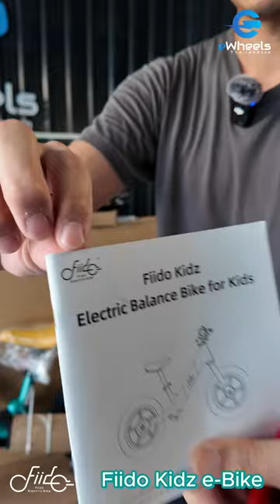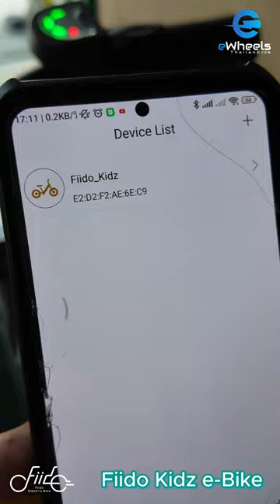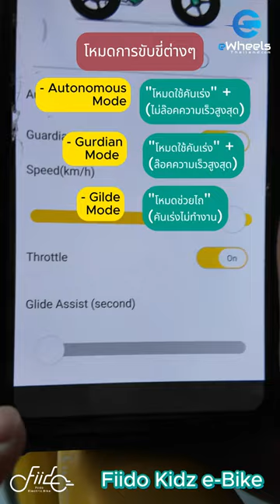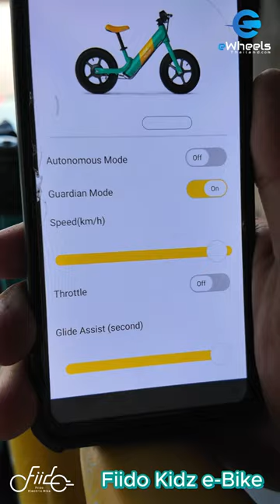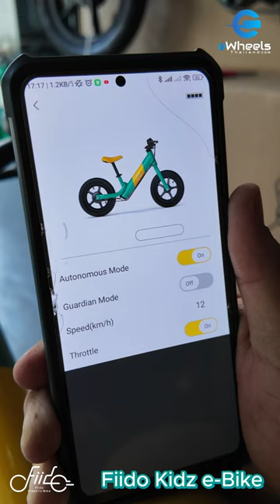การใช้งาน Fiido Kidz e-Bike เบื้องต้น (จักรยานไฟฟ้าสำหรับเด็ก)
💥ใหม่ล่าสุด!!! "Fiido Kidz" eBike (จักรยานไฟฟ้าสำหรับเด็ก)💥
🔺ช่วยเสริมสร้างพัฒนาการเด็ก
🔺สร้างกิจกรรม กระชับความสัมพันธ์ครอบครัว
🔺เสริมสร้างไหวพริบการตัดสินใจ
🔺ฝึกสมาธิ และประสาทสัมผัสต่างๆ
🔺ฝึกการทรงตัว สร้างกล้ามเนื้อมัดเล็ก
🔺เพิ่มความมั่นใจให้กับน้องๆ เสริมสร้าง EF
🔺ทำให้เด็กๆ รักในกิจกรรมกลางแจ้ง
🔺ขนาดเล็ก พกพาง่าย
🔹 ความเร็วสูงสุด 12km/h
🔹ปลอดภัยด้วย Smart App: ปรับความเร็ว / ล๊อคตัวรถผ่าน Application
🔹3 โหมดการขับขี่ (บิดเร่ง, ช่วยไถ, โหมดไม่ใช้ไฟฟ้า)
🔹1 ชาร์จ วิ่งได้ไกลถึง 30km
🔹น้ำหนักเพียง 7 kg
🔹แข็งแรง รับน้ำหนักผู้ขี่ได้ถึง100kg (ผู้ใหญ่ขี่ได้)
🔹เหมาะสำหรับเด็กอายุ 3 - 10 ขวบ
🔹ผิดจากอลูมิเนียมทั้งคัน ไม่เป็นสนิม
🔹รับประกันสินค้า 1 ปีเต็ม พร้อมศูนย์บริการในไทย
 🔺ราคาพิเศษช่วงแนะนำ 13,990.- (จาก 15,990.-)

✨ eWheels รัชดา (สี่แยกเหม่งจ๋าย) (*Service centre)
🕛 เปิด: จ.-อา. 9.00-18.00